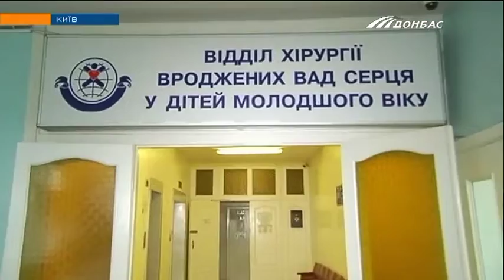Как спасти ребенка, если стоимость необходимой операции неподъемна?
Семья Сидоренко из снежного оказалась именно в такой затруднительной ситуации: их дочь Полина имеет порок сердца, но помочь девочке родители не могут - не хватает средств